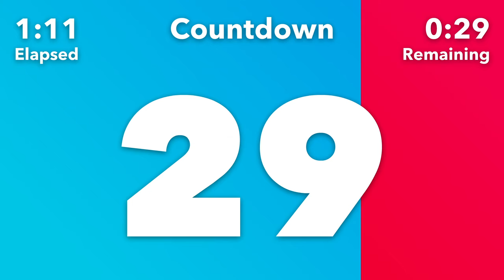100 Second Timer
100-second timer with no repeats. This countdown timer starts immediately and alerts you when the 100-second timer is complete with a triple beep. The background indicates progress by switching between red and blue.

Our timers are big, bold, and beautiful. They look extremely professional in any environment. The main display shows how many seconds are remaining in the current interval. The background reveals the next interval by colour while also indicating the progress through the current interval. The top display tells you the total time elapsed and remaining for the workout and the name of the current interval.

Let us know what you used this timer for.